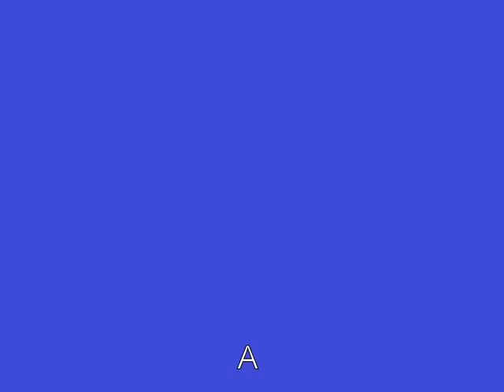The Pocket Rocket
Trevor is a Shitland, a 33 inch high miniature horse with SHS (small horse syndrome) he races everywhere at top speed, you can see how he earned his nick name The Pocket Rocket, when he gets there he does one of three things, bite it, eat it or hump it. He will be used to pull a small chariot once his owner can afford the body armour and medical insurance!